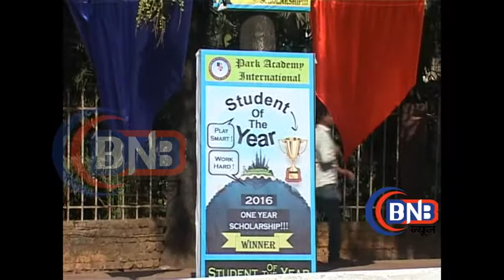SERIAL PARVARISH ON LOCATION new task game परवरिश में गेम प्लान सीन